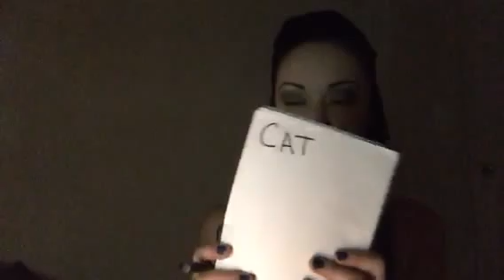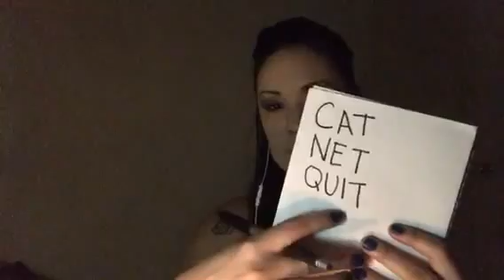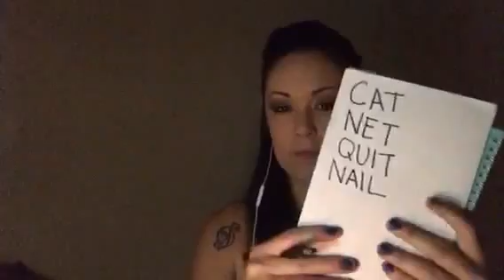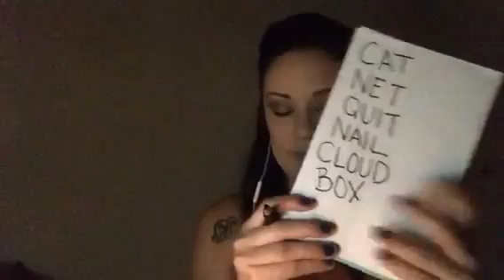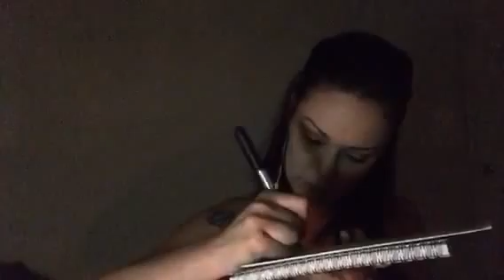ASMR Whisper Sign Language Fingerspelling Lesson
Hi strangers! lol. I am trying to get back into this and thought it would be fun to teach you all how to fingerspell. I hope you enjoy this video, sorry if the editing is weird. I also referenced TheLyricalWhispers. Check him out. Hes awesome. Enjoy! Sleep sweet